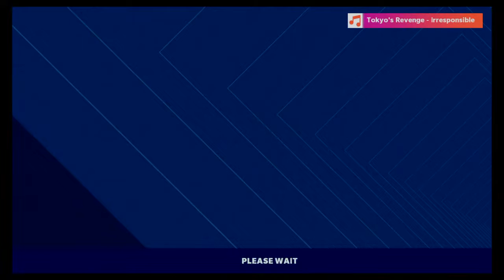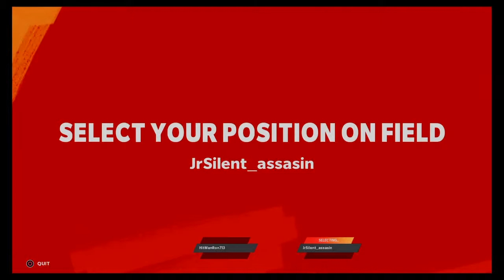Mike vs. Ron